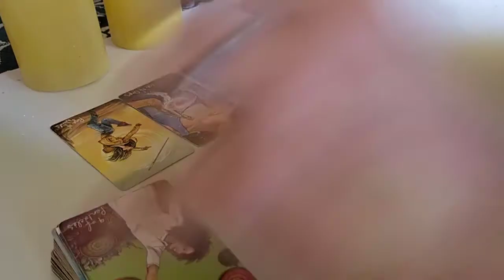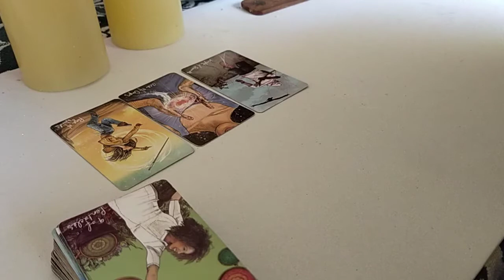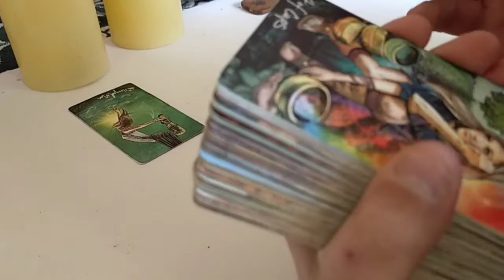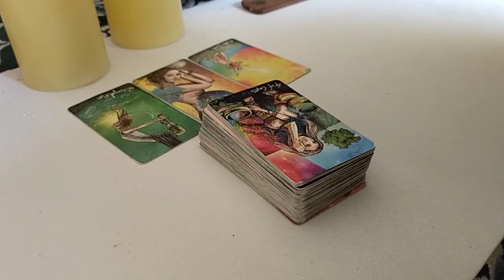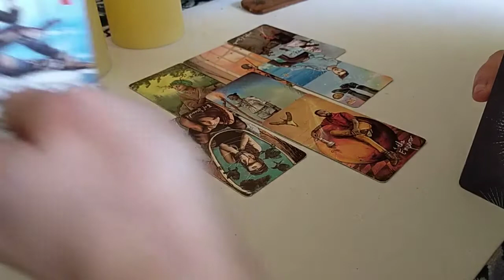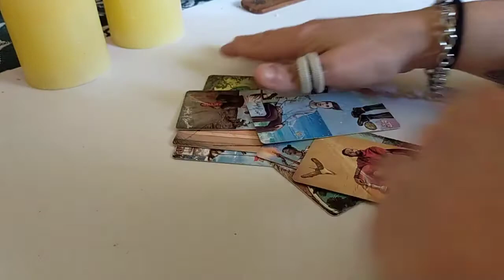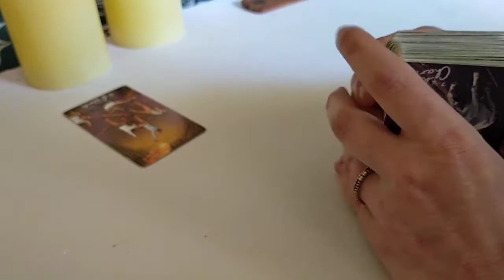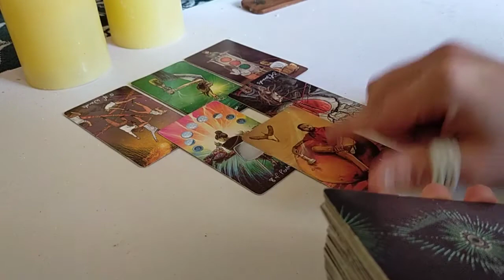MESSAGGIO 📩 PER BILANCIA SCORPIONE SAGITTARIO CAPRICORNO (1)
DECK USATI
TAROCCHI ZEN ORACOLO SCIAMANO
TAROCCO ESOTERICO EGIZIANO
TAROCCO INDOVINO
MINCHIATE
SIBILLE
LE NORMANDE
LIGHT SEER'S TAROT
ORACOLO MODERNO
TAROCCHI POLINESIANI
TAROCCHI CUBANI